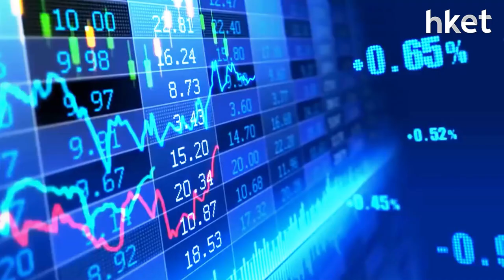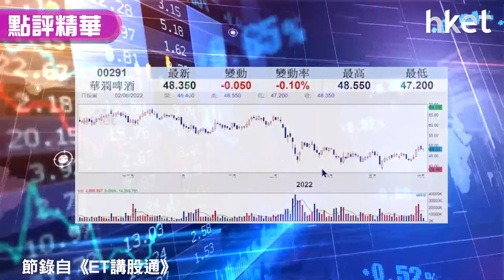【潛力股精選】梁耀康：華潤啤酒（00291）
華潤啤酒（00291）日前突破50天線，股價一度逼近50元水平。上海復工復產，獨立股評人梁耀康估計踏入夏季有利啤酒銷售，認為啤酒有加價憧憬，加上潤啤已鎖定成本及控制廣告支出成本，建議投資者可考慮現水平吸納，上望目標價、止蝕價多？立即點擊收看／收聽。